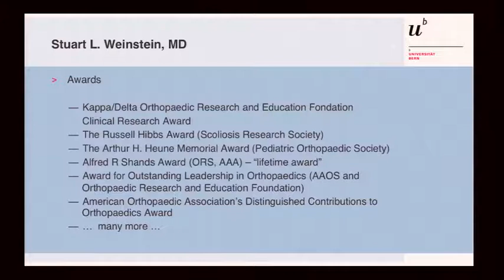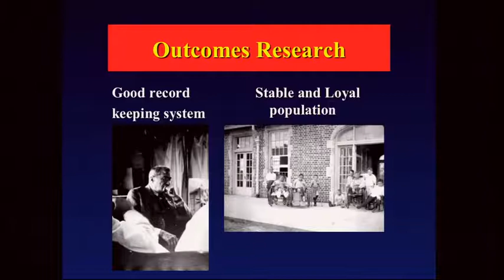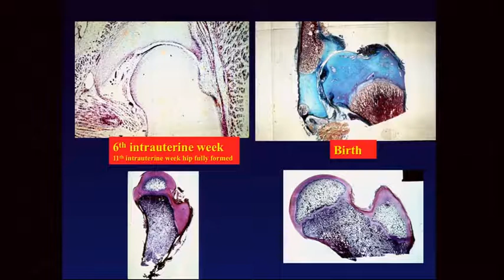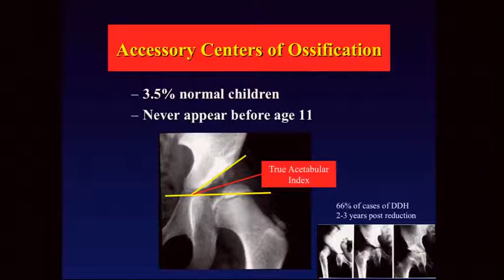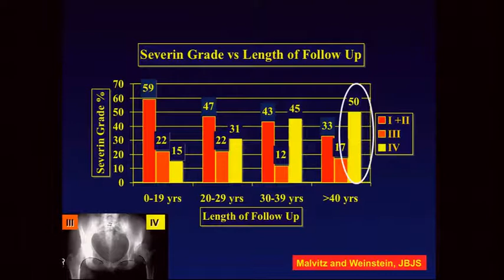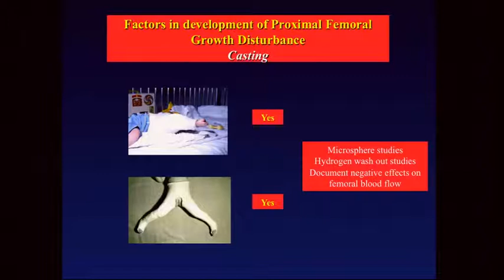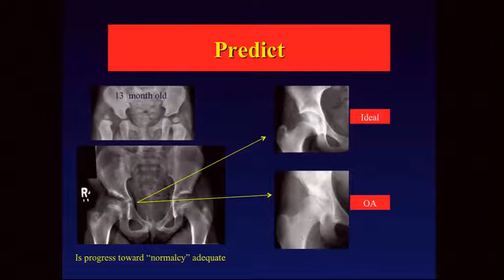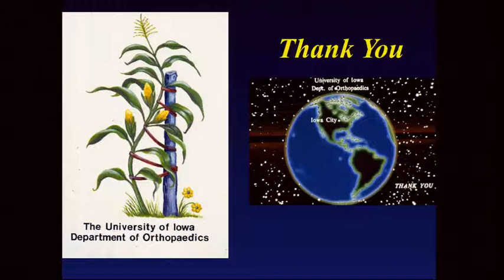S. Weinstein, Developmental Dysplasia of the Hip a lifetime experience, Hip Symposium 2016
Talk by S. Weinstein about "Developmental Dysplasia of the Hip a lifetime experience" in Session VIII of Bern Hip Symposium 2016